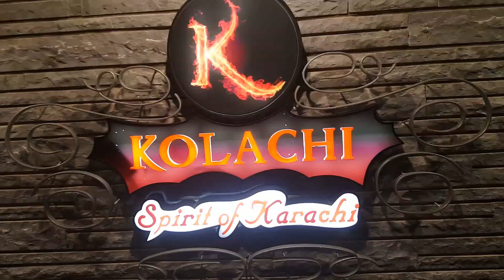Amazing Tasty Food Preparation at Kolachi Do Darya Karachi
Amazing Tasty Food Preparation at Kolachi Restaurant do darya Karachi.